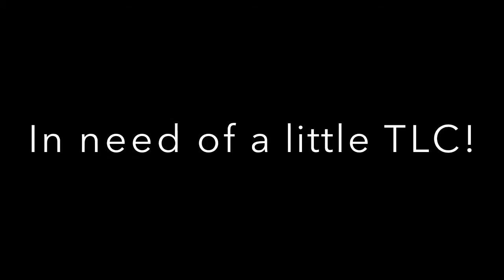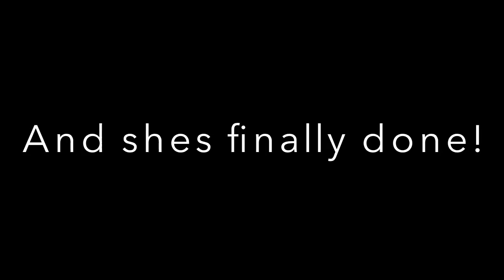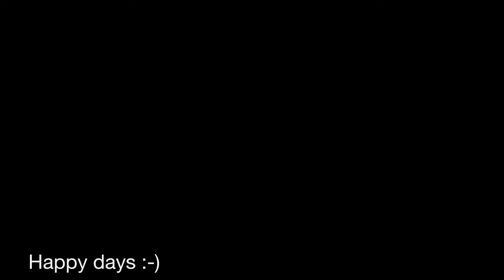Quadzilla 300 project quad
Video of my Quadzilla 300 project.  I bought from a friend at work, needed a lot of TLC.  Video shows the stages of bringing her back to glory!

After lots of time and effort and she was looking very well.

Cracking little quad and very much enjoyed!